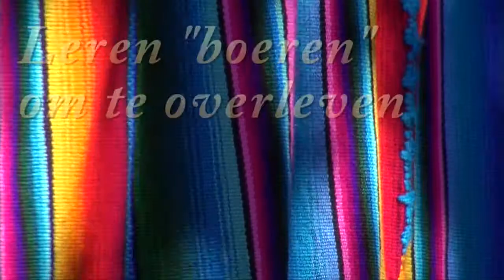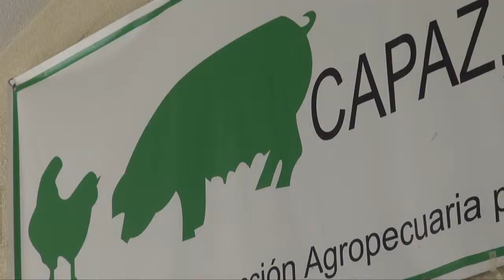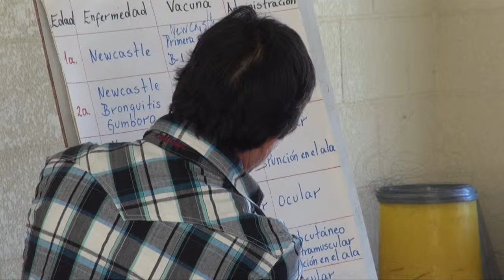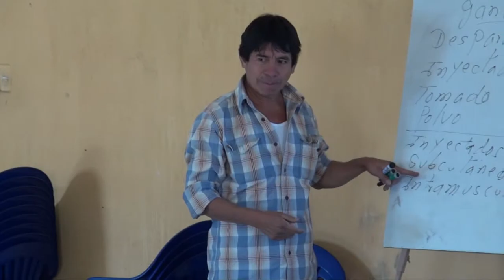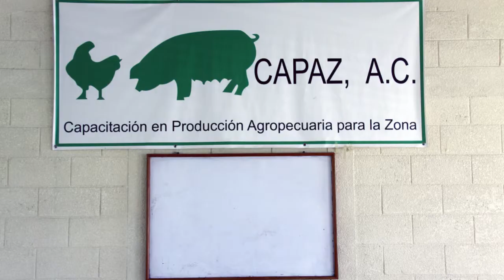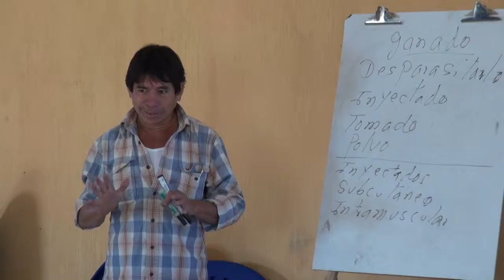Stichting MexAgrico 2013, een film van Lambert van Griensven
Stichting MexAgrico levert een bijdrage aan de verbetering van de levensomstandigheden van de indiaanse- en boerenbevolking in Midden-Amerika door middelen aan te reiken die hen leert zich (op een duurzame manier) te ontwikkelen. Samen met stichting Capaz helpen zij hen oa. met het opzetten van landbouw- en veeteeltproductie in Mexico en Guatemala. Een film van Lambert van Griensven naar aanleiding van zijn bezoek aan Pieter van Nistelrooij in december 2012.